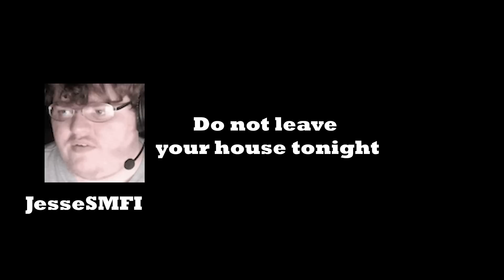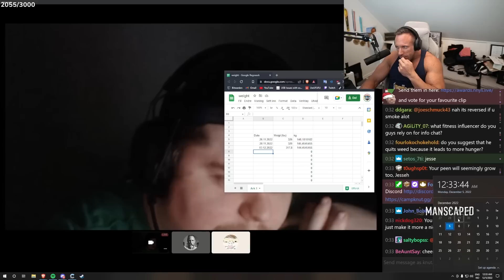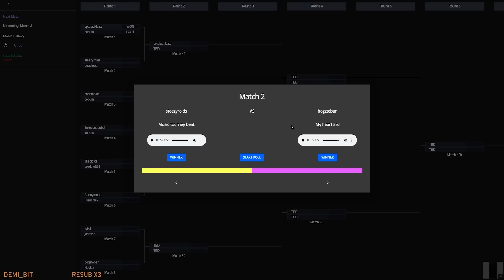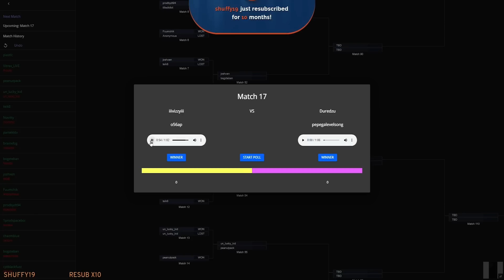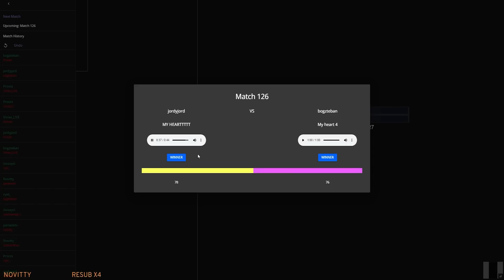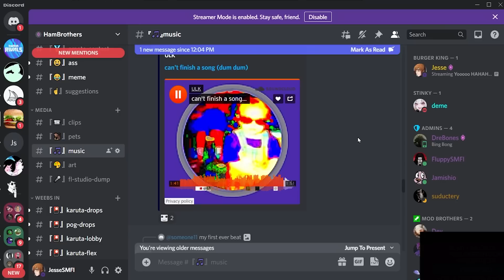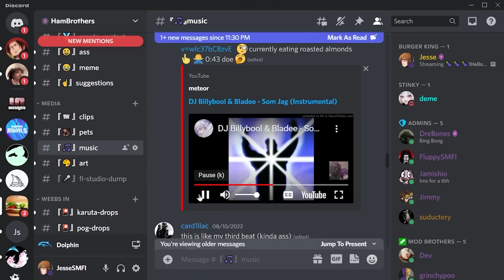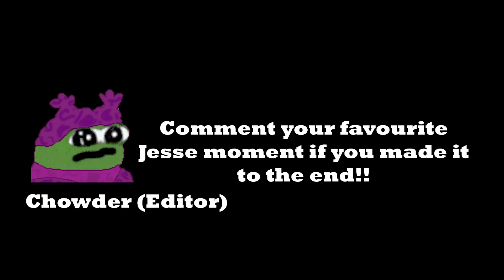JESSESMFI REWIND 2022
Special thanks to: @demenishki, Dizzy, @xQcOW, @Knutspild, @k4yfour, moderators, and chat for making it a great year! Jese

Timestamps:
0:00 Milestones
0:34 Tiktok (Clueless)
2:59 Weightloss
5:28 Emote contest
7:03 Song producing contest
12:36 GTA RP
15:22 Music (Jesse + community)
20:59 CSGO + MC
23:26 Ending (Aware)

The Midnight  - Jason
273  KK Soul Aircheck
GunZ The Duel - Game Menu
Oblivion npc music
JesseSMFI - dududududu

Outro: JesseSMFI - NFT